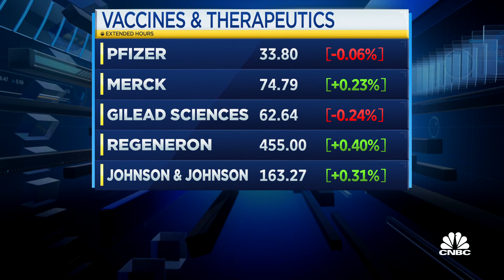Jim Cramer on how J&J's stock has performed in relation to vaccine news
A key Food and Drug Administration advisory panel will review and vote on Johnson & Johnson’s single-shot Covid-19 vaccine on Friday, potentially paving the way for an emergency use authorization in the coming days. CNBC's Jim Cramer and David Faber discuss.

A key Food and Drug Administration advisory panel is scheduled to vote Friday on whether to recommend approval of Johnson & Johnson’s Covid-19 vaccine for emergency use, which would help pave the way to distribute a third preventive treatment in the U.S.

A favorable vote from the Vaccines and Related Biological Products Advisory Committee will likely clear the path for the U.S. agency to approve J&J’s vaccine for emergency use. The committee plays a central role in approving vaccines in the U.S., verifying the shots are safe for public use. While the FDA doesn’t have to follow the committee’s recommendation, it often does.

During similar requests by Pfizer and Moderna, the FDA authorized those companies’ vaccinations a day after the committee of outside medical advisors backed emergency use authorization. If J&J’s follows the pattern, a third vaccine could be authorized on Saturday.

Public health officials say the U.S. will need an array of drugs and vaccines to bring an end to the pandemic, which has infected more than 28.3 million Americans and killed at least 505,899 as of Thursday, according to data compiled by Johns Hopkins University. Unlike Pfizer’s and Moderna’s vaccines, which require two doses given three to four weeks apart, J&J’s requires only one dose, easing logistics for health-care providers. J&J’s vaccine can also be stored at refrigerator temperatures for months, unlike the two other vaccines.